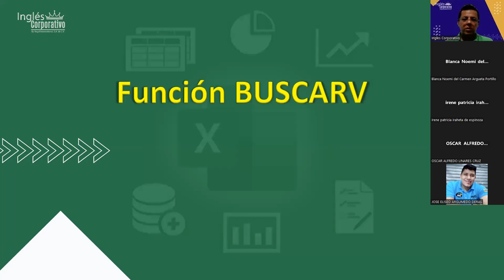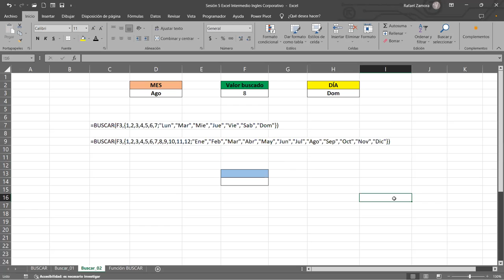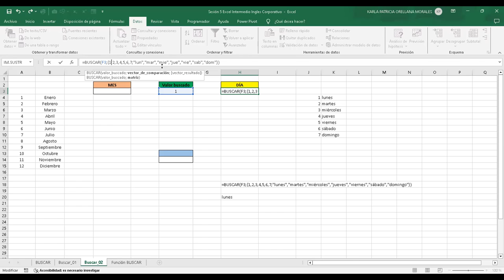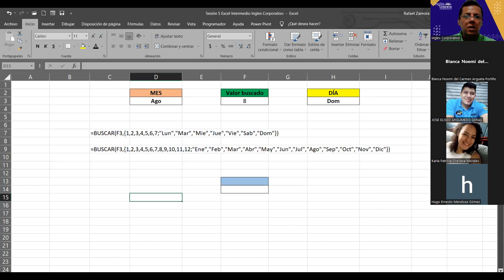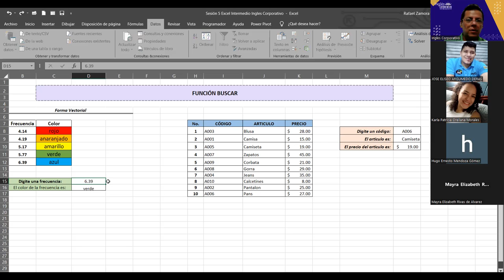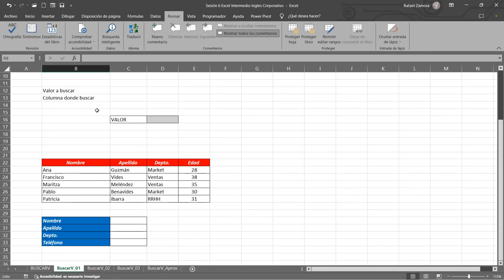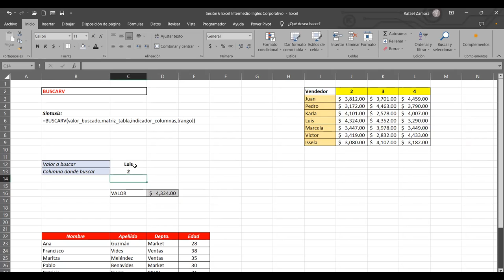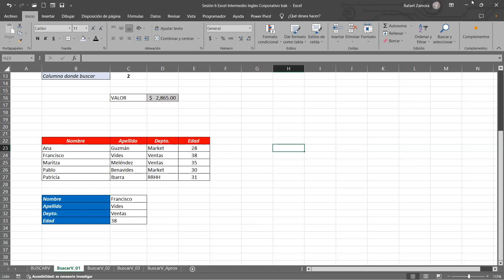SESION 6 7/11/2023-EXI-01-8-9PM-11-2023-ZAMORA-Funcion BuscarV